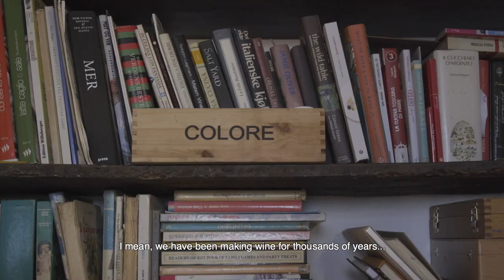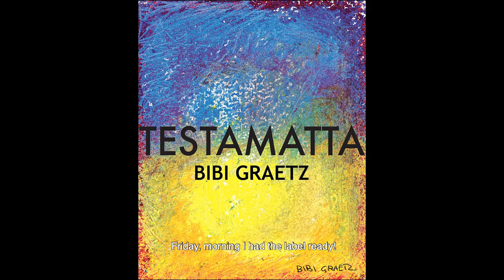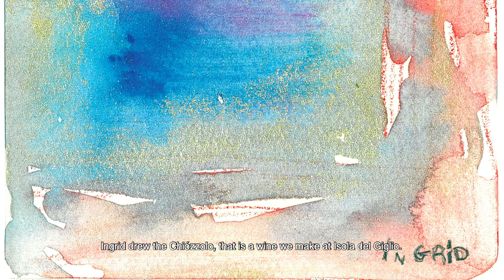BIBI GRAETZ - INTERVIEW